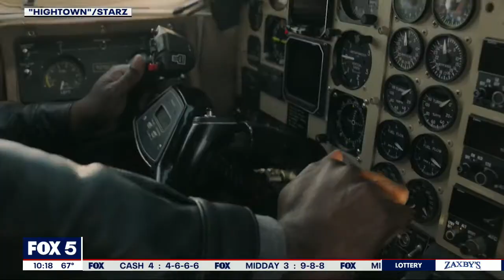Actress Jona Xiao talks new season of 'Hightown'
Starz's critically acclaimed series 'Hightown' is returning for season two with more sinister things afoot around Cape Cod. Actress Jona Xiao plays Daisy and tells Good Day why the role is the hardest she's ever played in her career.